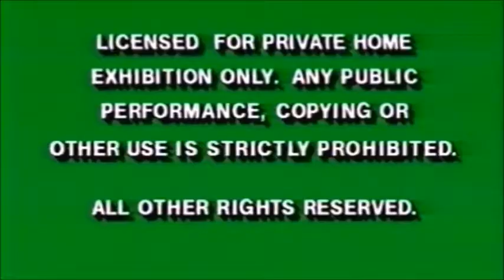The Pirets Band Of Mistifs 2012 Part 1